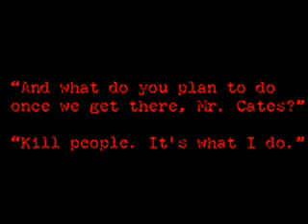The Digital Plague Will Eat Your Brain & Steal Your Thoughts